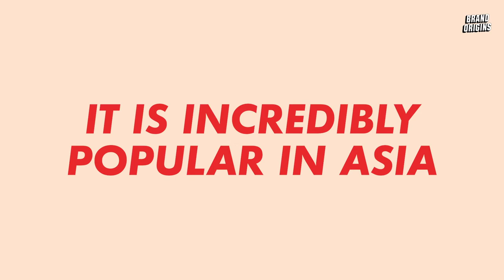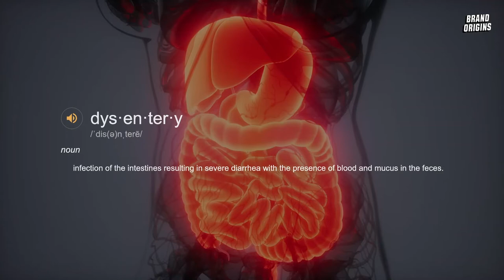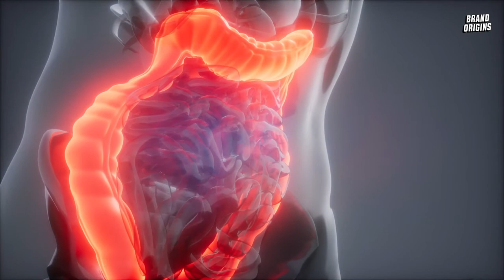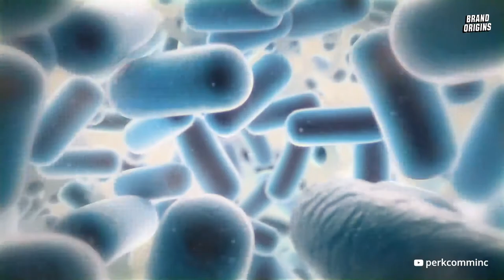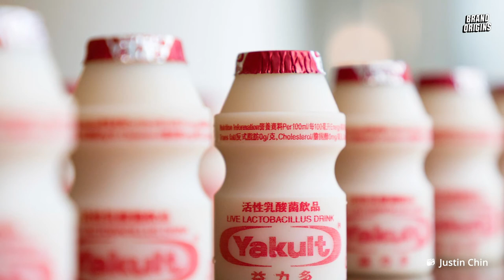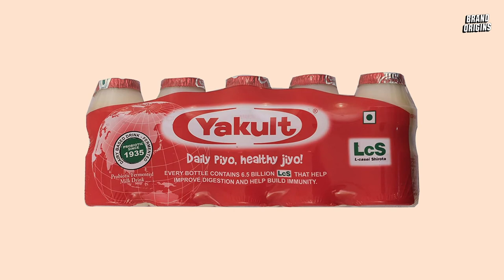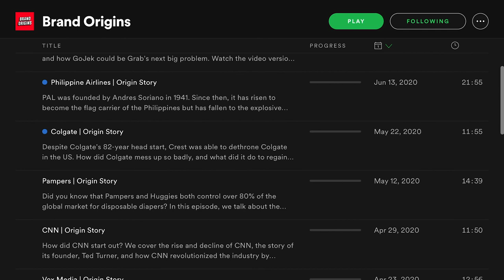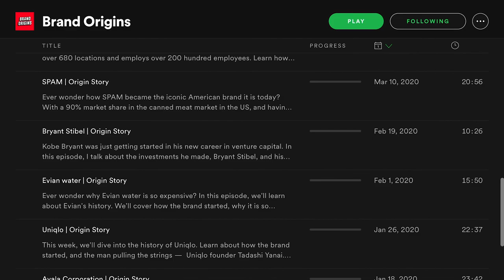The History of Yakult : The Story of the Drink that Dominated Asia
After Netflix's "To All The Boys I've Loved Before" sparked a Yakult craze - you're probably wondering what Yakult is, why it's one of the most popular drinks in Asia, and how Yakult started.

Around 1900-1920, people in Japan were getting ill. Among the causes of death of the poverty-stricken population was dysentery, a digestive system-related infection due to poor hygiene and nutritional deficiencies.

Determined to find a way to beat the diseases that are taking such a toll on the nation, Dr. Shirota began conducting research on micro-organisms in the hopes of developing some sort of preventive medicine.

Eventually, it led him to discover good bacteria that fought off bad bacteria causing typhus and dysentery. In 1930, Dr. Shirota receives his doctorate in medicine, after he managed to successfully culture and strengthen a strain of lactic acid bacteria.

It was a remarkable achievement since this bacteria could survive the journey to the intestines alive, eventually leading to a healthier stomach. This would give people a bigger chance of fighting off illnesses that were ravaging the population.

Rightly so, this bacteria was named the Lactobacillus casei Shirota.

By 1935, the first bottle of Yakult was produced. Today, Yakult is still known as a source of good bacteria and is positioned as a healthy and delicious drink. 40 million bottles of Yakult are consumed every single day.

This the Yakult story: the history of the most popular probiotic drink in Asia.

(1) How Yakult started out
(2) How Dr. Shirota discovered Lactobacillus casei Shirota
(3) The Yakult Lady system
(4) Yakult's bottle design
(5) Yakult's skincare line
(6) How different Yakult is around the world